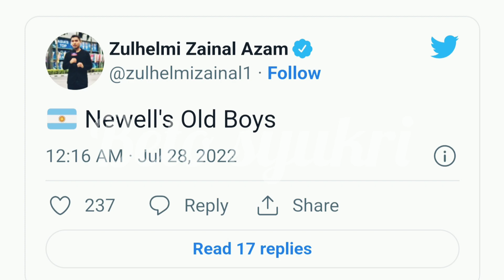DIEGO CAGNA NAMA YANG PALING HAMPIR KENDALI JDT.